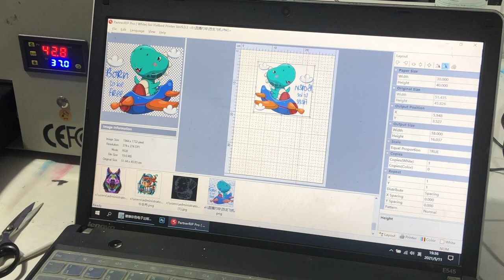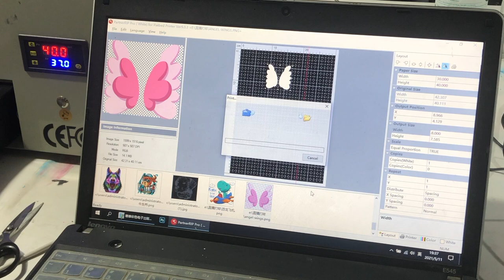AcroRIP software operation Erasmart a3 dtf printer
uv printer
UV Printed
T-Shirt Printer